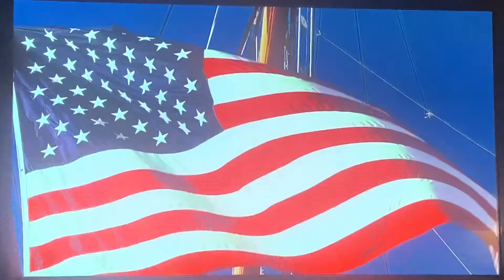KCBS CBS 2 News this Morning at 4:30am open September 20, 2021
With DeMarco Morgan and Suzanne Marques
Taken after “CBS Morning News” on Monday, September 20, 2021 on KCBS-TV 2 Los Angeles, California.
Including a ViacomCBS/Gray national anthem film, performed by Reina Ozbay.